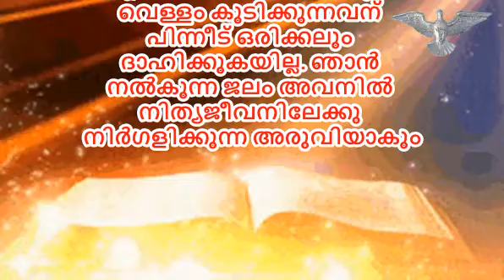പെന്തക്കുസ്തായും ഞാനും ഭാഗം 4.